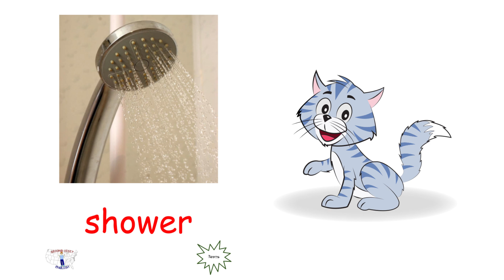Second Visit English Rooms and Spaces Lesson 1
Get ready to embark on an exciting adventure as we explore the amazing rooms in our home! Join Calvin on this thrilling tour, where we’ll discover all the unique spaces and learn their names in English.